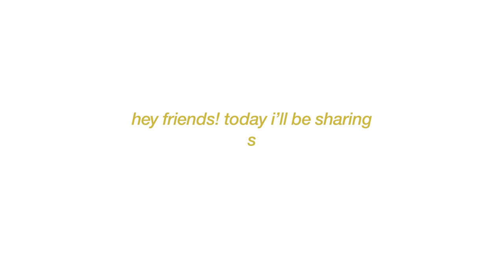aesthetic hair accessories haul | cute, shopee, shein 🌸🧚🏼‍♀️🎀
🌿Shopee/Shein links:

- Metal Hair Clamp (11cm) Large-Size-Gold-Color-Geometric-Shower-Crab-Hair-Claw-Hair-Accessories-i.427481531.13405865691
- Metal Hair Clamp pearl - Hair-Claw-Shark-Clip-Hairpin-Hair-Accessories-Ornament-i.427481531.9495329648